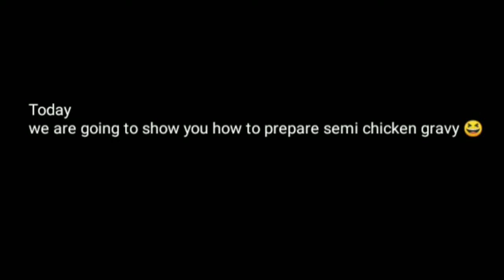Simple and easy semi chicken gravy | it's me SunAnn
Simple semi chicken gravy.
Quarantine cooking .
Easy to prepare.
Simple cooking.

This channel was earlier known as easy tips.
The channels name has been changed to Its me SunAnn.
We hope everyone is doing fine in this lockdown.
New videos will be uploaded every week.
So stay with us , we're in this together

Artist: Make Me Move Culture Code, KARRA
 Licensed to YouTube by AEI (on behalf of NCS), ASCAP, UNIAO BRASILEIRA DE EDITORAS DE MUSICA-UBEM, BMI

Broadcast Music Inc., EMI Music Publishing, Abramus Digital, Featherstone Music (publishing), LatinAutor, and 16 Music Rights Societies